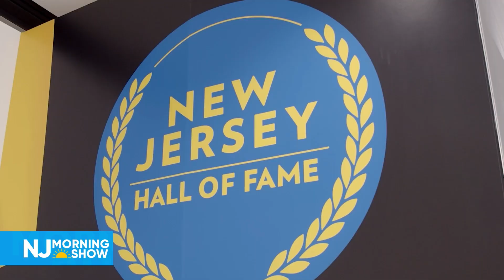NJ Morning Show with Steve Edwards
Interview from the ELC on May 16, 2024